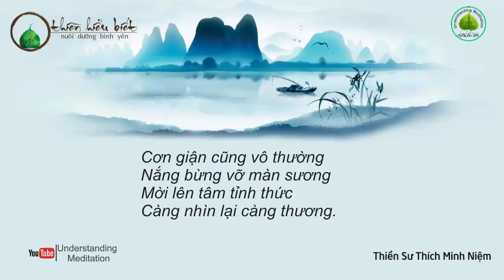Bell sound for meditation.